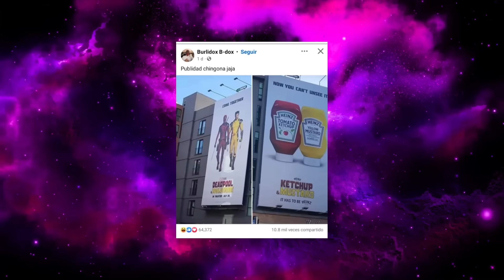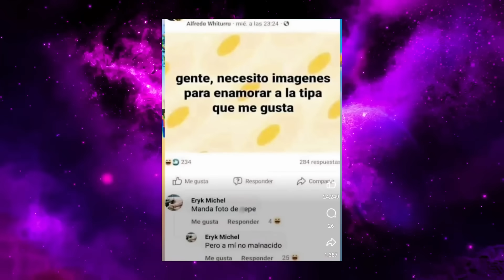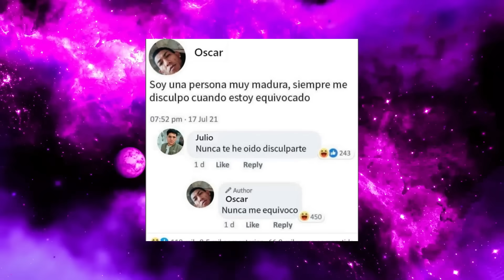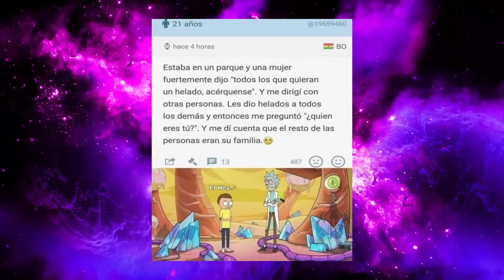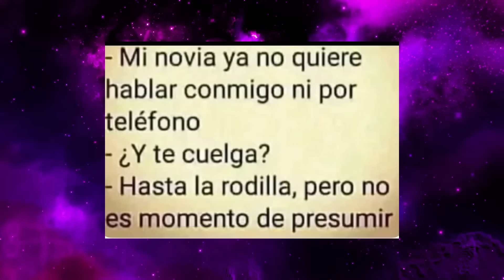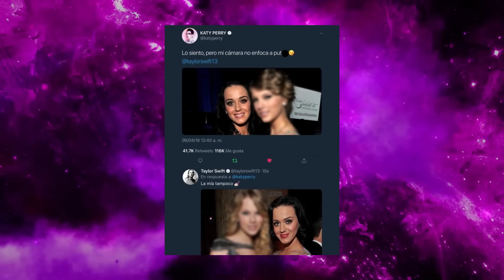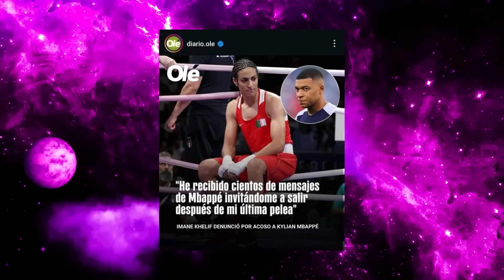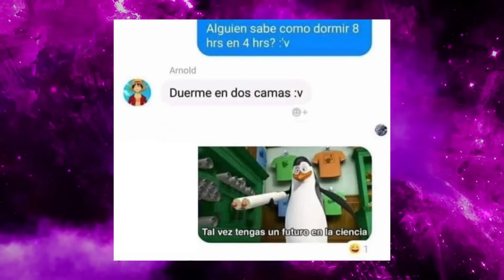2 Aplicaciones que sirven pa´ lo mismo | RDDC #162